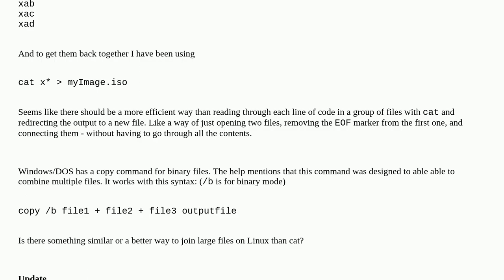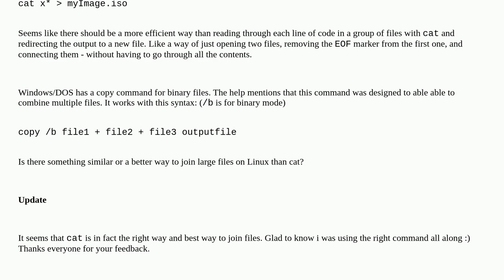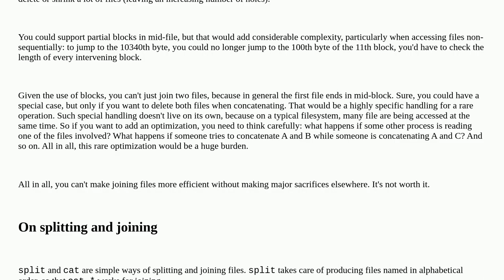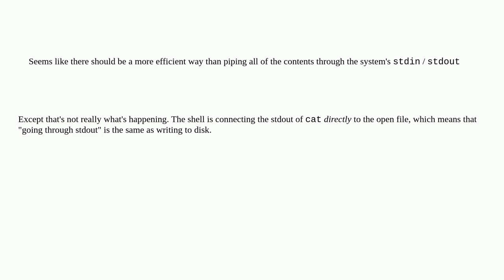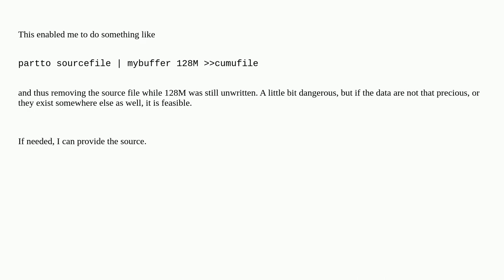Unix: What's the best way to join files again after splitting them?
What's the best way to join files again after splitting them?

A special thanks goes out to the community

  linux files split iso command-line